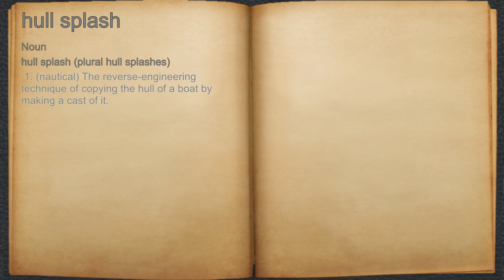What does hull splash mean?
A spoken definition of hull splash.

Intro Sound:
Typewriter - Tamskp